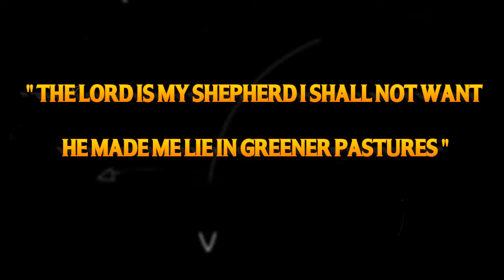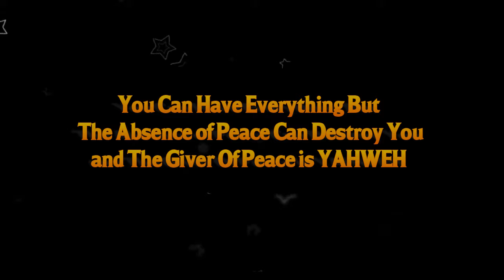Ghetto Script 2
Ghetto script its inspirational vibes from the camp of EDFMUSIC.GIK